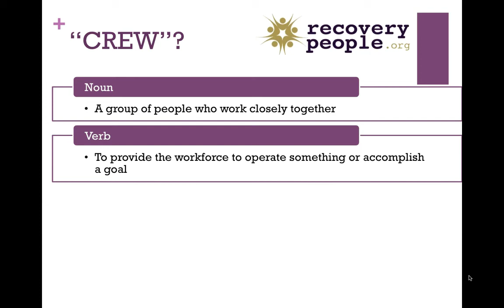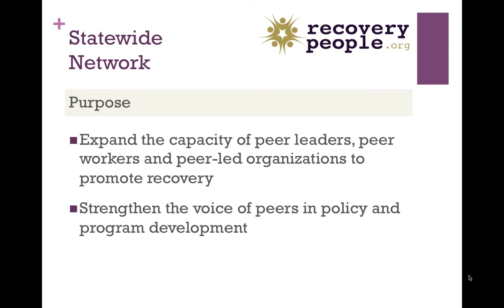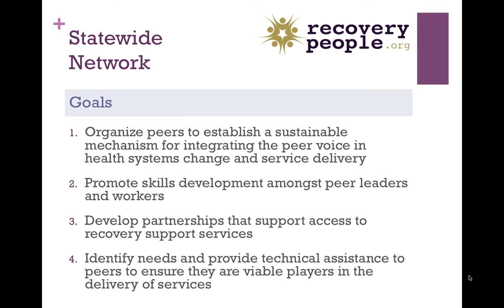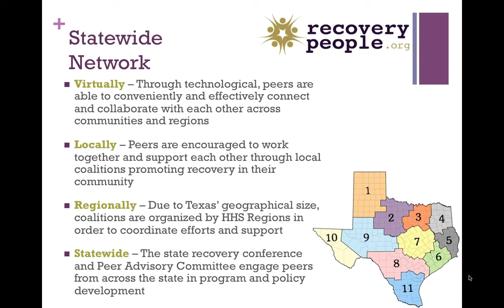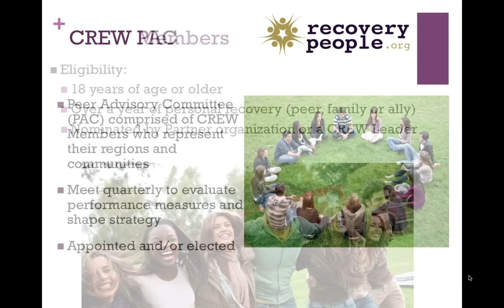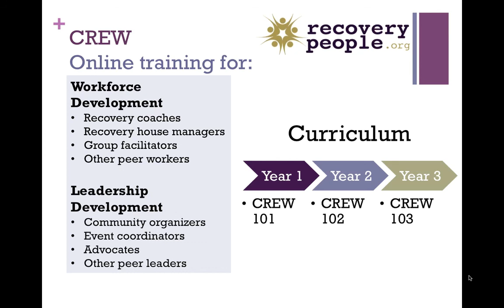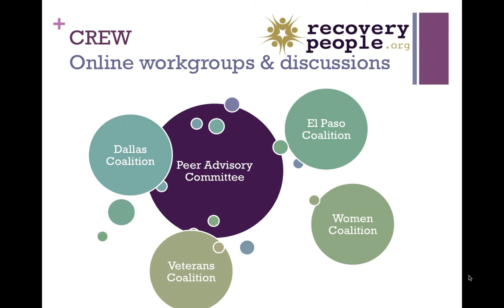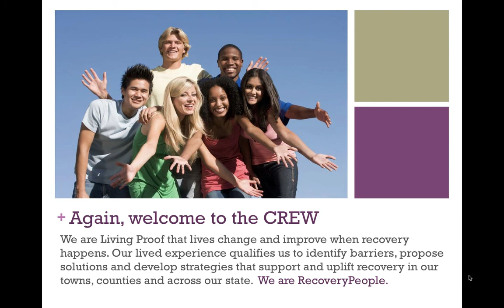Welcome to the CREW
Orientation for RecoveryPeople's Statewide Network